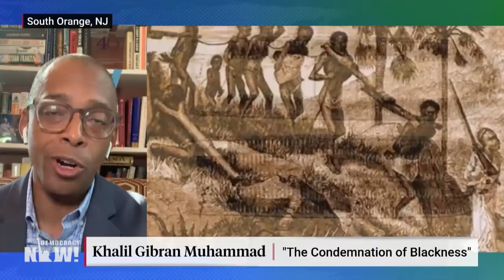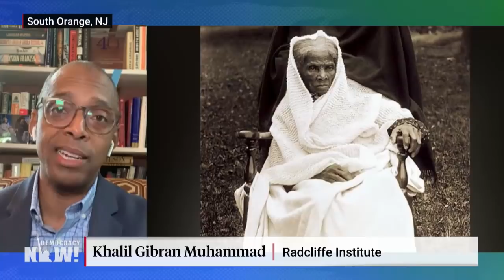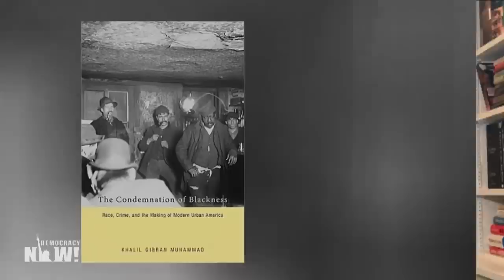“Out of Options in Terms of Reform”: Khalil Gibran Muhammad on the Racist History of Police in U.S.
Protests in defense of Black lives and calls to defund the police continue across the U.S., from Los Angeles to Minneapolis and New York. We speak with Khalil Gibran Muhammad, a professor of history, race and public policy at the Harvard Kennedy School and the Suzanne Young Murray professor at the Radcliffe Institute for Advanced Study, about the significance of this moment and the history of policing in the U.S. “We haven’t seen a moment like this in at least half a century,” Muhammad says. “It’s hard to know for sure where we’re going to go from this moment, but it’s clear that when we look at the history of policing, we have run out of options in terms of reform, in terms of thinking about what the police can do for themselves.”